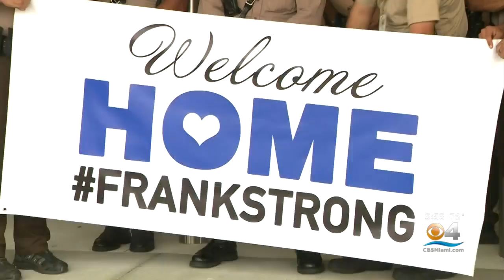Miami-Dade Police Officer Frank Sangineto Survies COVID Complications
A miracle is what family and friends are calling it Tuesday, as a Miami-Dade police officer is going home after surviving a double lung and kidney transplant from complications due to COVID.